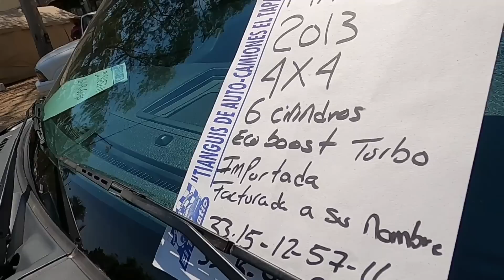Camionetas en venta 4X4 FORD LOBO trucks for sale autos usados en venta autodinamico ford pickup 10